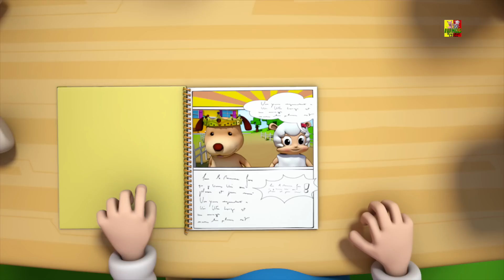las diez de la cama en español | español disco en directo canciones de cuna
aprender canciones de cuna en español inglés para niños y bebés